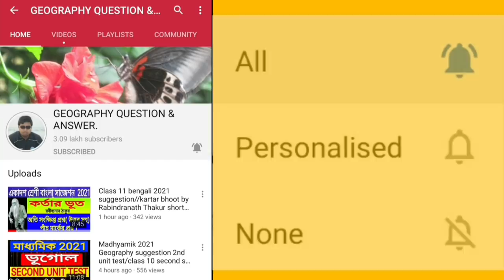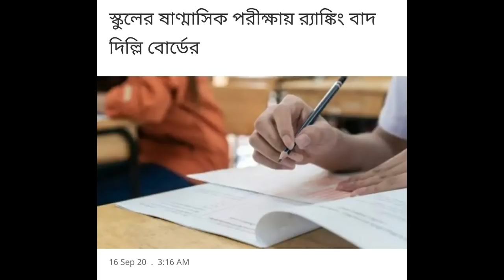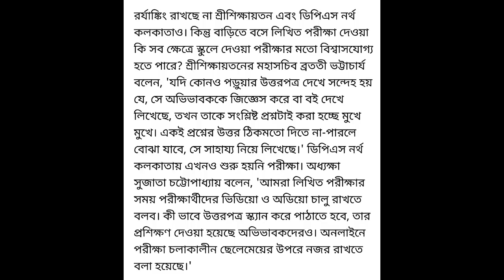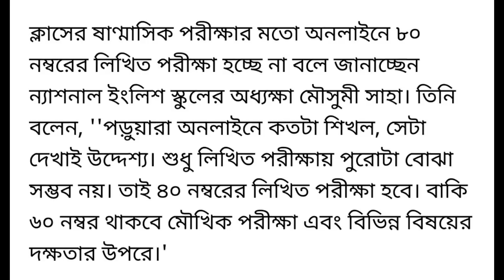স্কুলের 1st 2nd unit test ও Final পরীক্ষা// অন্যান্য বোর্ড কি করছে// পশ্চিমবঙ্গে কি পরীক্ষা হবে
very important for all students